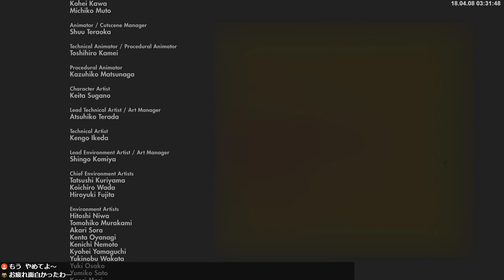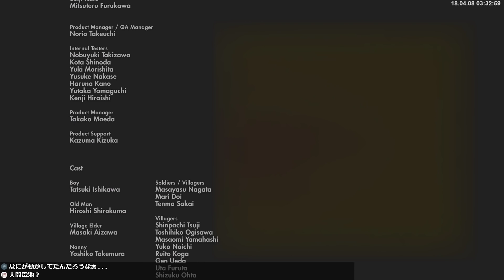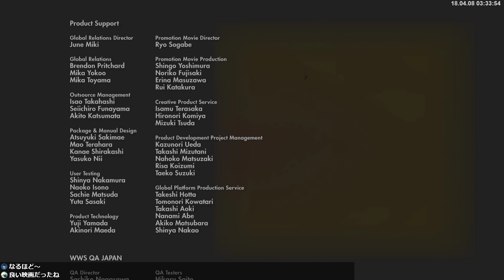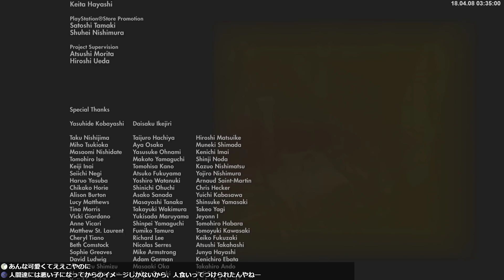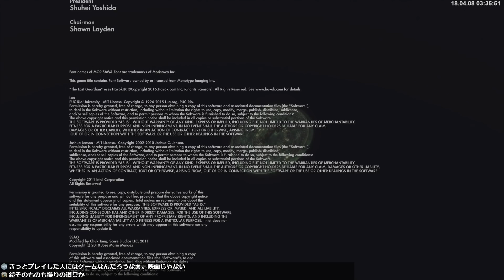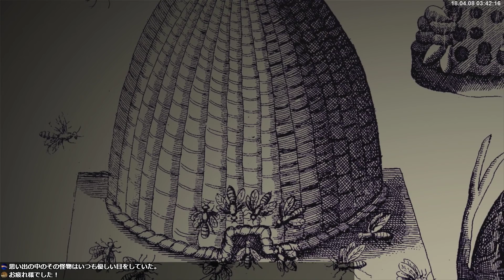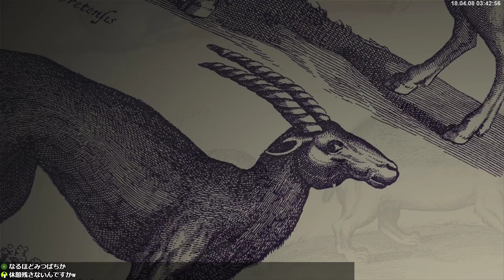#13【実況】トシゾーの「人喰いの大鷲トリコ」（終）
ラストです！お疲れ様でした！
少年と巨獣が紡ぐ、新たなる神話。
いくつか詰まるところもありますが温かく見守ってやってください。

タイトル：人喰いの大鷲トリコ
プラットフォーム：PlayStationR4
発売日：2016年12月6日